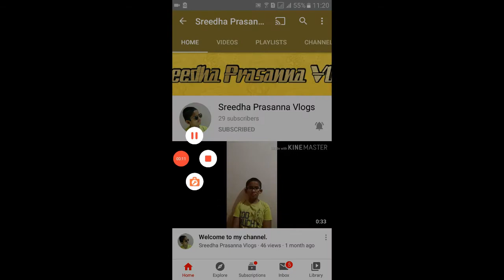How To Play Koi Mil Gaya Jaadu music In Piano | Sreedha Prasanna Vlogs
How To Play Koi Mil Gaya Tune In Piano